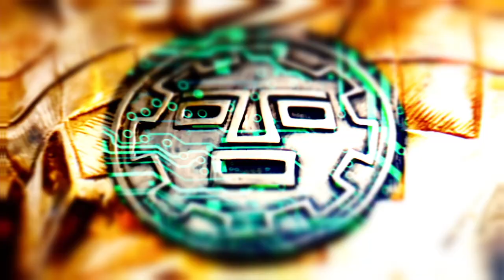Ancient Aliens: Pachacuti and His Powerful Disk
Pachacuti, an ancient Incan ruler, is said to have garnered much power due to a mysterious mirrored device that ancient astronaut theorists believe aliens may have given him access to in this clip from Season 12, Episode 15, "The Alien Disks."